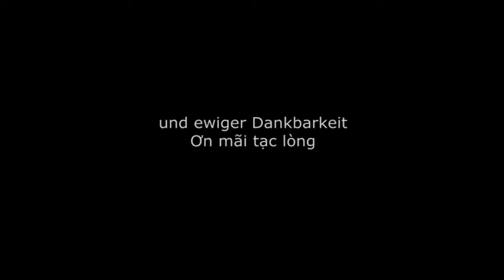Trauerkarte - Abschied von Herrn Neudeck